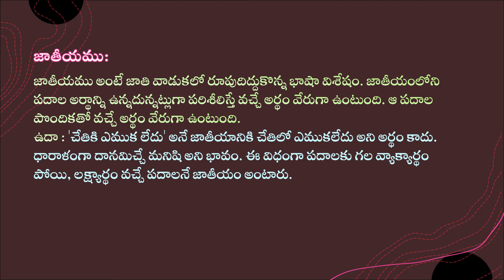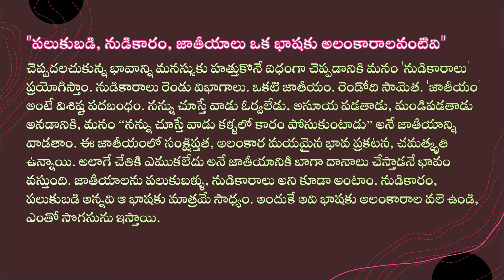విశేషాంశము - జాతీయము, పలుకుబడి, నుడికారం, జాతీయాలు ఒక భాషకు అలంకారాలవంటివి - తెలుగు వ్యాకరణం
విశేషాంశము -  జాతీయము, పలుకుబడి, నుడికారం, జాతీయాలు ఒక భాషకు అలంకారాలవంటివి